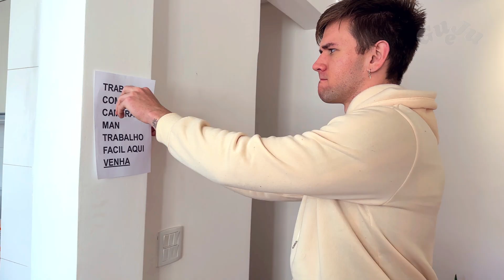A *ORIGEM* DO SKIBIDI TOILET NA VIDA REAL!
Nesse vídeo a gente descobre a origem do skibidi toilet